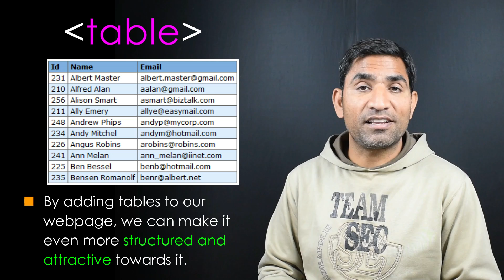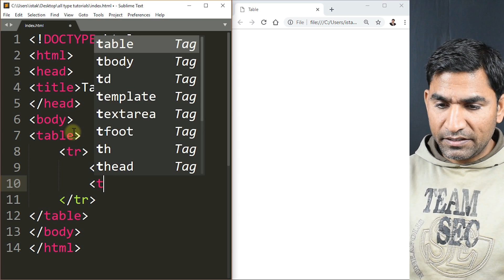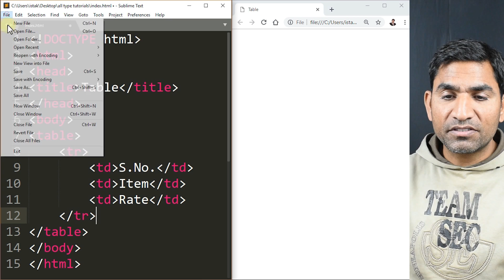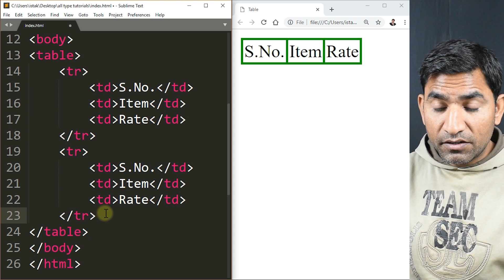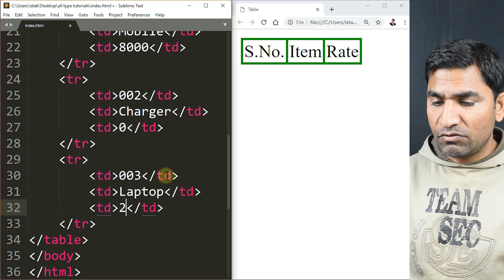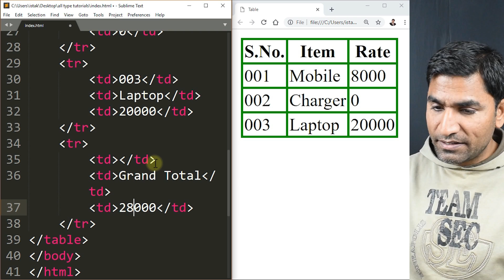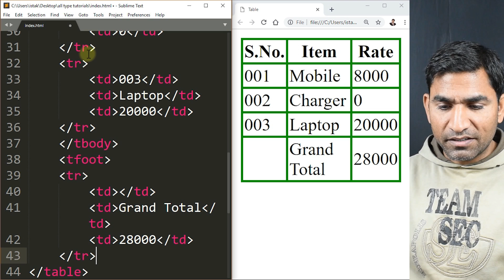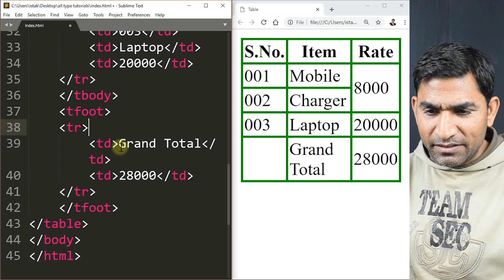table, thead, tbody, tfoot, th, tr and td tag - html 5 tutorial in hindi - urdu - Class - 72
In this tutorial, you will learn table, thead, tbody, tfoot, th, tr and td tag in html 5 in hindi and urdu. This html tag tutorial created by Husain sir on all type tutorials.